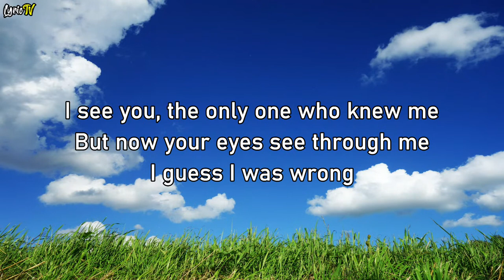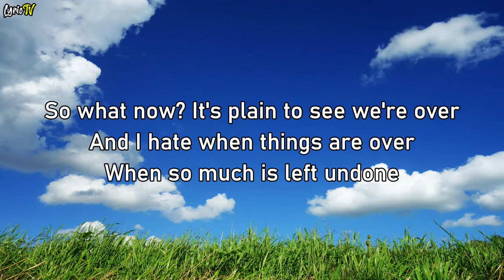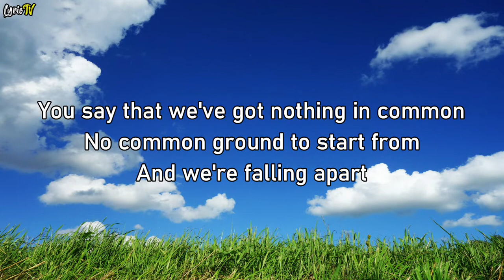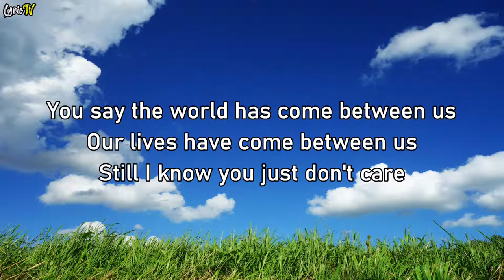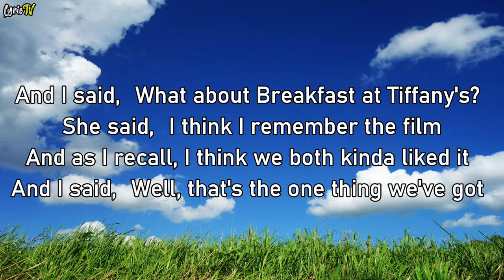Breakfast At Tiffany's (lyrics) - Deep Blue Something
🎧 Deep Blue Something - Breakfast At Tiffany's (lyrics)

🎤🎼LYRICS here 👇

Deep Blue Something

You'll say we've got nothing in common
No common ground to start from
And we're falling apart

You say the world has come between us
Our lives have come between us
Still I know you just don't care

And I said, "What about Breakfast at Tiffany's?"
She said, "I think I remember the film
And as I recall, I think we both kinda liked it"
And I said, "Well, that's the one thing we've got"

I see you, the only one who knew me
But now your eyes see through me
I guess I was wrong

So what now? It's plain to see we're over
And I hate when things are over
When so much is left undone

You say that we've got nothing in common

Ooh, and I said, "What about Breakfast at Tiffany's?"

breakfast at tiffany's by deep blue something lyrics
breakfast at tiffany's by deep blue something
deep blue something breakfast at tiffany's